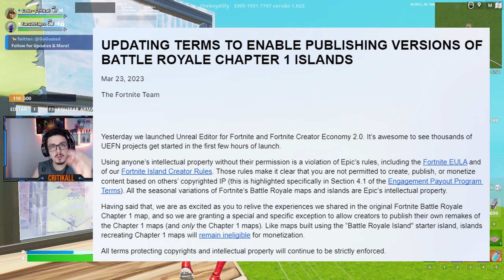EPIC MANDOU A REAL SOBRE OS MAPAS DO CAPÍTULO 1 DO CRIATIVO 2.0 - FORTNITE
Finalmente o Criativo 2.0 foi lançado, Unreal Editor vai mudar o Fortnite para sempre, porém a Epic Games já começou a colocar limites, confira a notícia completa.

Se for comprar algo, e quiser me apoiar, não esqueça de usar o Código: "Critikall" ad e me marca no Twitter ou Instagram!!